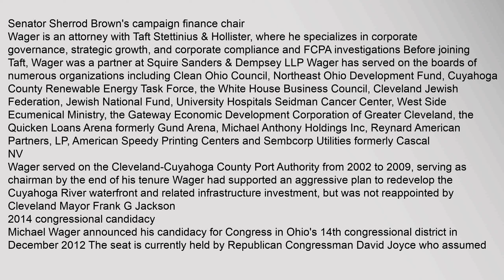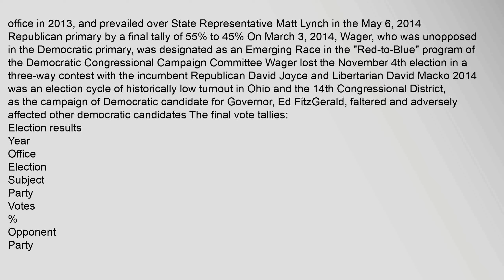Michael Wager (Ohio)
Contents
1,Personal,life,and,education
2,Career
3,2014,congressional,candidacy
4,2016,congressional,candidacy
5,References
Personal,life,and,education